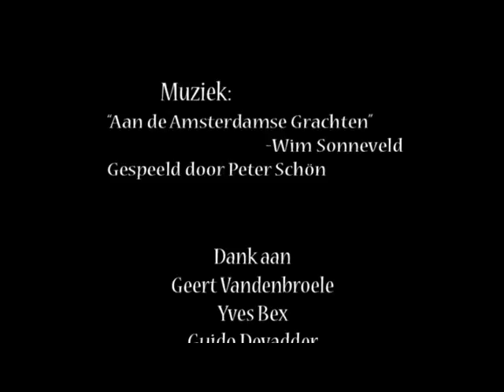1BA• GRADUATION FILM • Stijn Bammens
'De man met het draaiorgel' Stijn Bammens